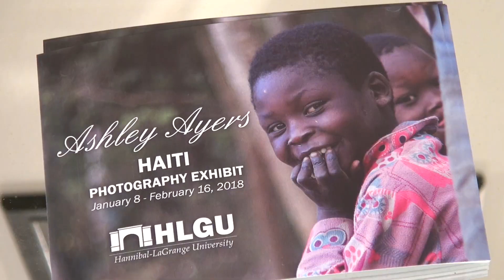Haiti Art Exhibit